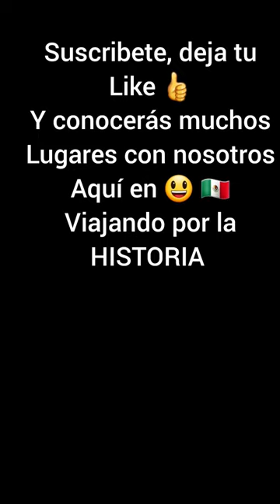Te esperamos en Sanborns de los Azulejos por tu café ☕ calientito.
Sanborns de los Azulejos está en Francisco I. Madero N-4 en el centro de la cdmx.
Gracias por ayudarnos con tu número de LIKE 👍 y gracias por compartir esta información que los medios tradicionales callan.
Si deseas apoyarnos con una transferencia económica lo puedes realizar por medio de una transferencia 🇲🇽
NÚMERO DE TRANSFERENCIA A BANCO AZTECA Y A NOMBRE DE MI PAPÁ JUAN JOSÉ JUÁREZ 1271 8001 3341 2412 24
O si deseas apoyarnos con la nueva tarjeta FINANCIERA del bienestar
Te dejamos el NÚMERO DE cuenta 😃
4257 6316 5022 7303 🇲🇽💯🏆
QUE DIOS TE LO MULTIPLIQUE HASTA QUE SOBREABUNDE 🙏🌹🌹🌹
Este es nuestro número de TELEGRAM 💯